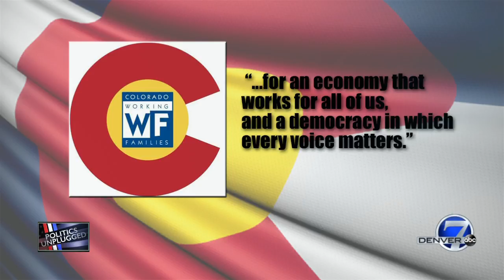The Working Families party hopes to appeal to Colorado's progressive voters